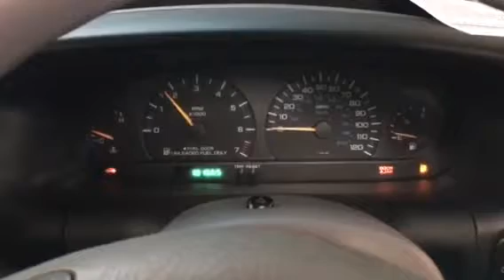T6370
Chrysler voyager